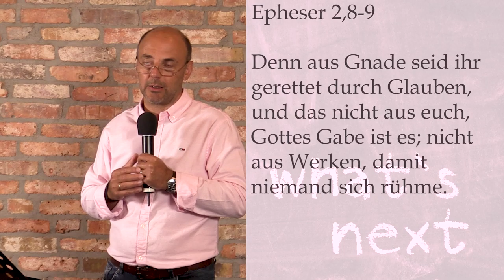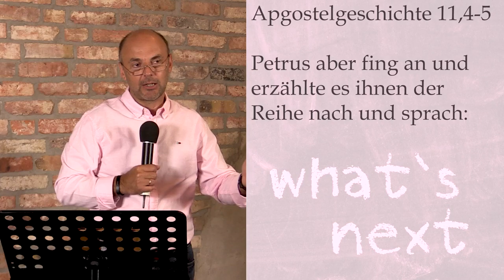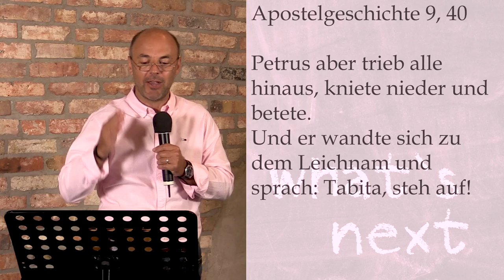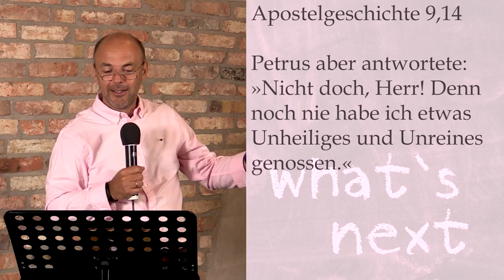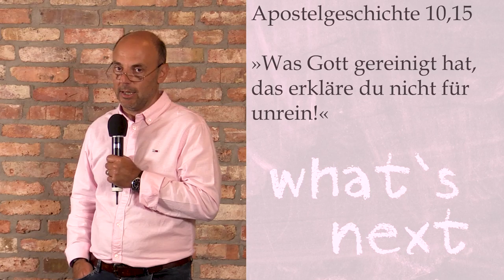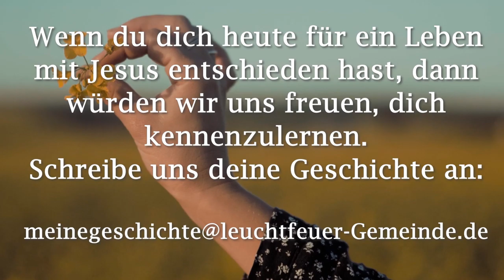Raum schaffen für Neues! | Ruben Puleo | Leuchtfeuer-Gemeinde | 02.08.2020